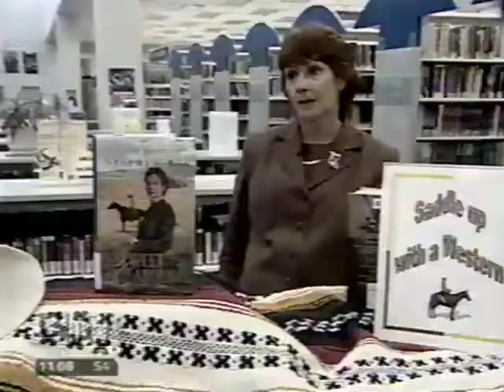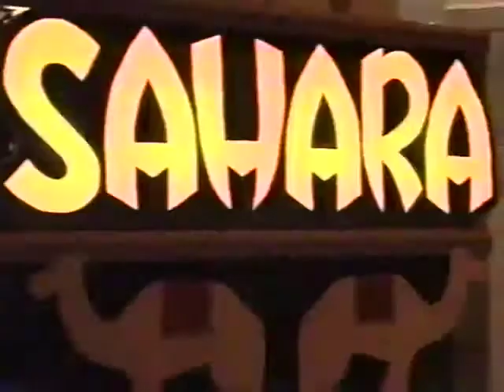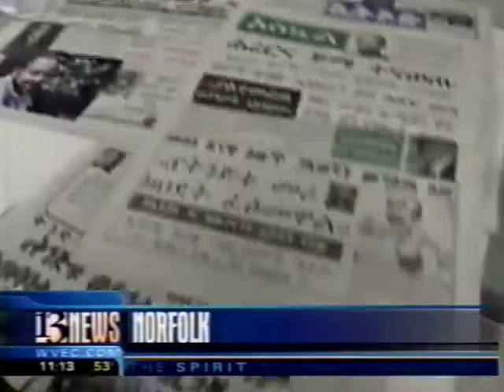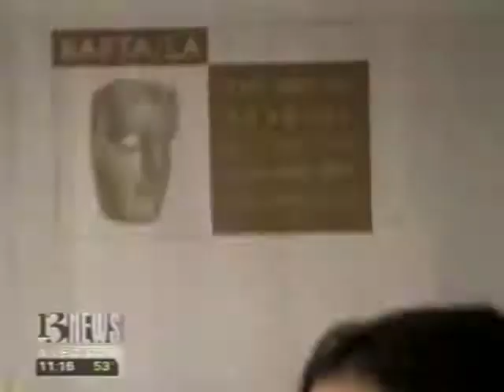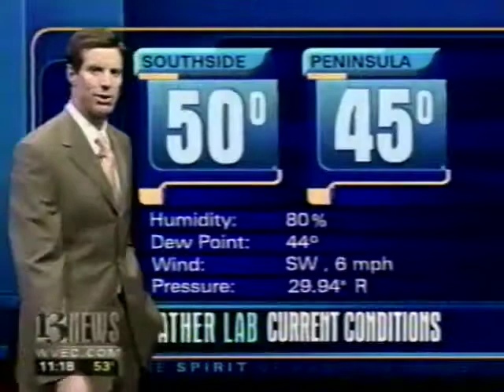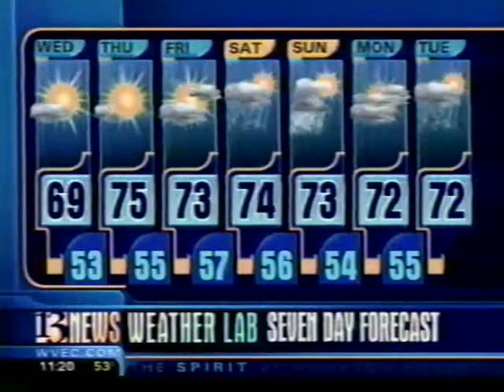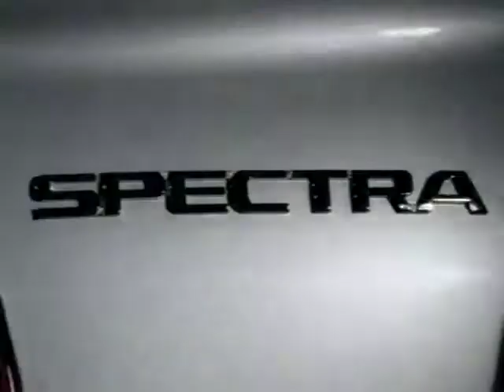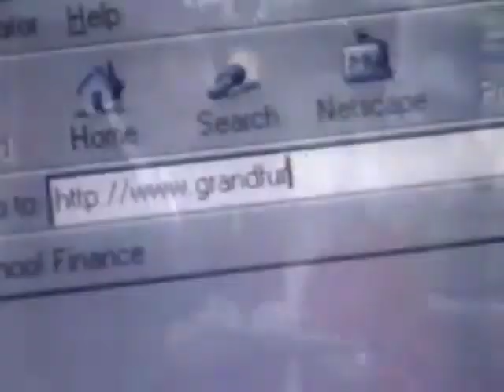WVEC 11pm News, 4/18/2006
WVEC's 11pm newscast from April 18, 2006.